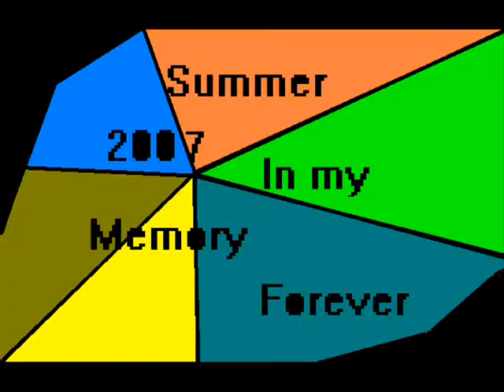summer 07 in malta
this is the photo slide version if you want to the the clip just click on komrambo